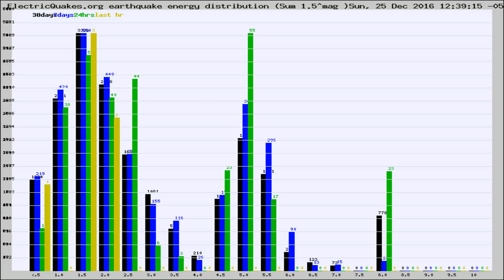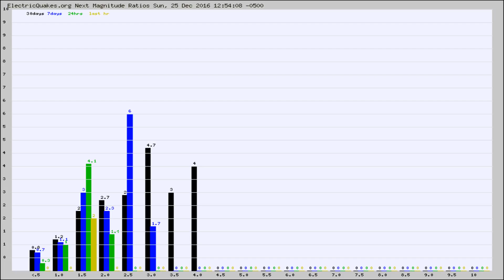Todays_Hourly_World_Earthquake_Statistics_from_ElectricQuakes.org_12-25-16+13:02:01